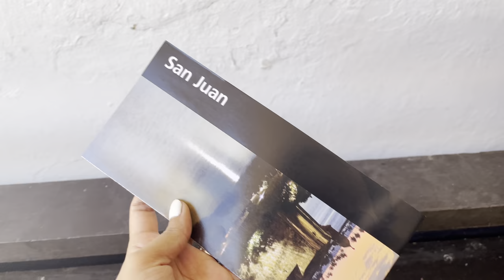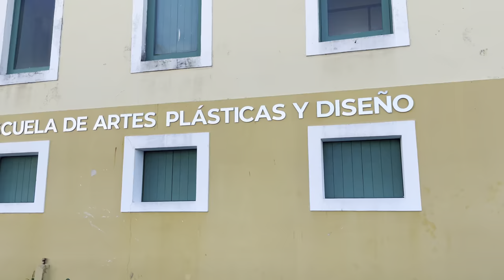THE FAMOUS CASTLE IN PUERTO RICO 🏰🇵🇷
Facts:

The Castillo San Felipe del Morro, or El Morro for short, was the second fort built on the islet of what is now Old San Juan and Puerta de Tierra.